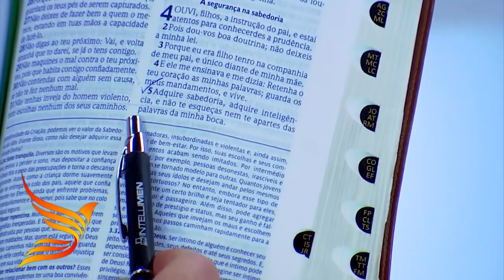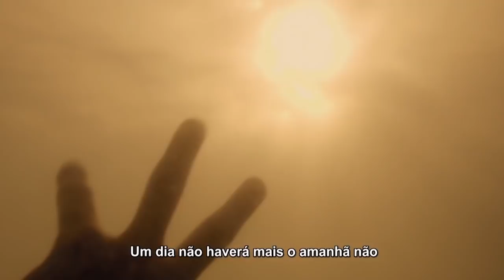Oração às 18h com o Bispo Júlio Freitas.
⛑ Não existe ATALHOS para a FELICIDADE, o Espírito Santo é o único CAMINHO❗️